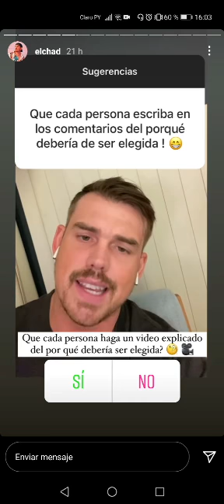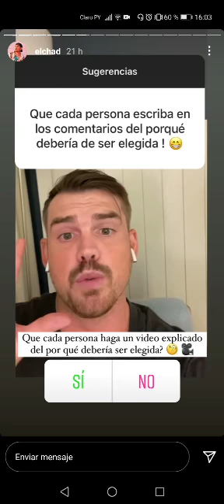Chad Uddstrom el extranjero enamorado de Paraguay